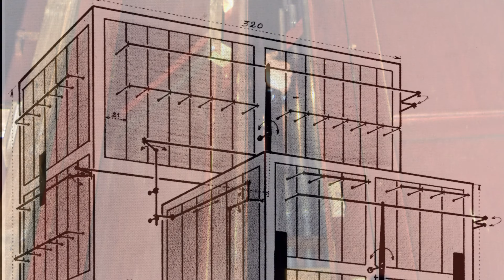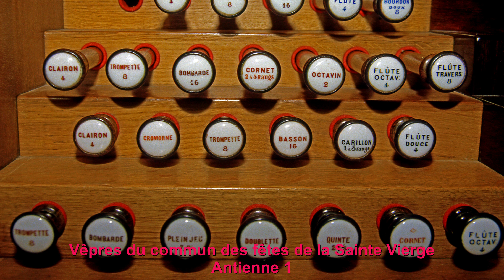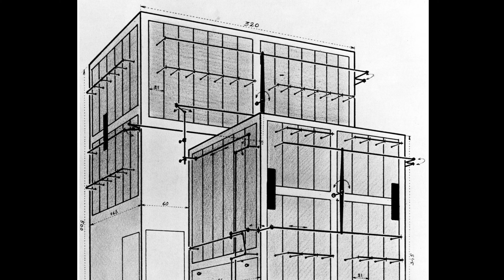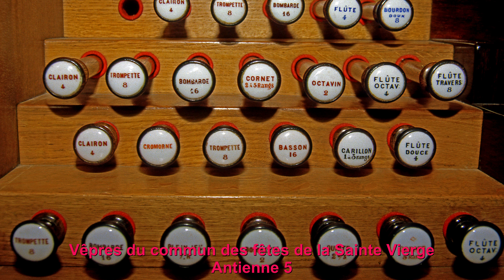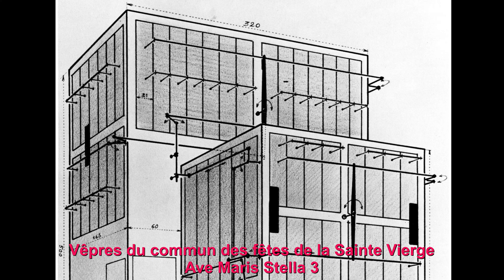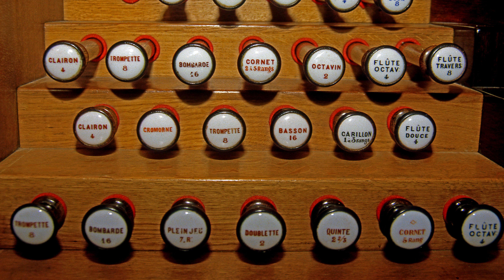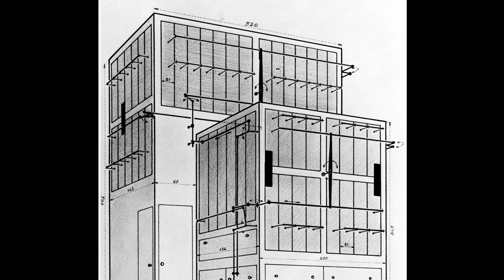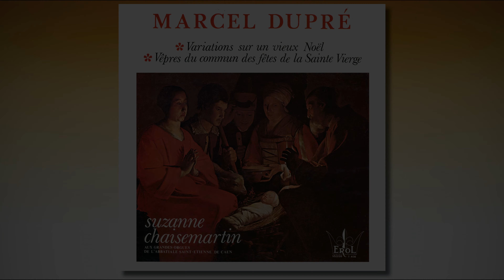Suzanne Chaisemartin performing Dupré at the magnificent Cavaillé-Coll organ of St-Etienne in Caen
Suzanne Chaisemartin aux Grandes Orgues de l'Abbatiale Saint-Etienne de Caen

MARCEL DUPRÉ
Variations sur un vieux Noël
00:00 Thème
00:58 Variation 1
01:57 Variation 2
02:34 Variation 3
04:08 Variation 4
04:36 Variation 5
05:23 Variation 6
06:33 Variation 7
07:10 Variation 8
08:57 Variation 9
09:49 Variation 10

Vêpres du commun des fêtes de la Sainte Vierge
13:11 Antienne 1
17:23 Antienne 2
19:44 Antienne 3
22:42 Antienne 4
24:00 Antienne 5
25:52 Ave Maris Stella 1
27:16 Ave Maris Stella 2
28:59 Ave Maris Stella 3
31:08 Ave Maris Stella 4
33:04 Magnificat 1
35:08 Magnificat 2
37:33 Magnificat 3
39:00 Magnificat 4
41:13 Magnificat 5
44:25 Magnificat 6

Enregistré les 1er et 2 Mai 1974 par le studio "LA CLÉ D'UT"
Prise de son: Georges KISSELHOFF
Montage: Mireille LANDMANN,
EROL 7.408